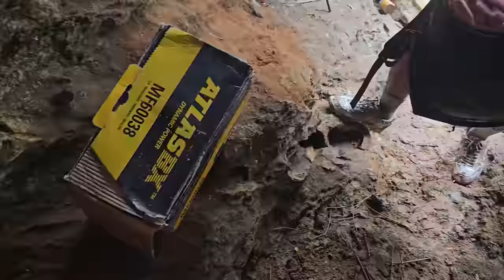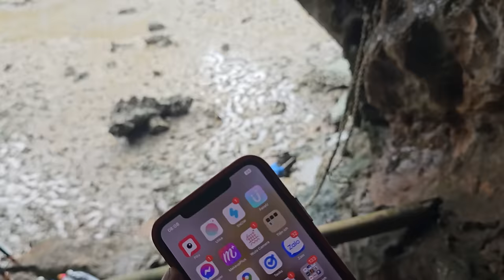PHD | 10 Ngày Sống Sót Trên Đảo Hoang Nhận 10 Triệu | Surviving On Island For 10 Days Get 10 Million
Tôi thử thách người chơi sinh tồn trên đảo hoang 10 ngày thì người chơi sẽ nhận được 10 triệu vnd. Hòn đảo hoang chúng tôi thực hiện thử thách sinh tồn vô cùng khắc nghiệt cả về địa hình cũng như thời tiết không ủng hộ và cuối cùng người chơi bỏ cuộc ở ngày thứ 4 trên đảo hoang.